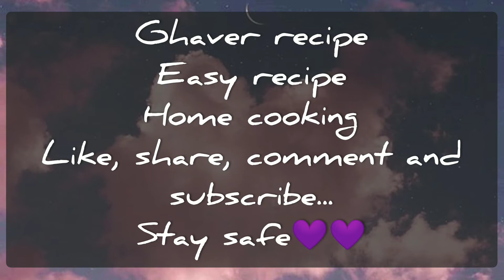Ghaver recipe || easy recipe || Home cooking